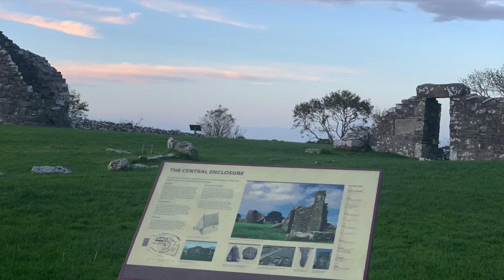Nendrum Monastic Site, Mahee Island, Strangford Lough, County Down, Northern Ireland